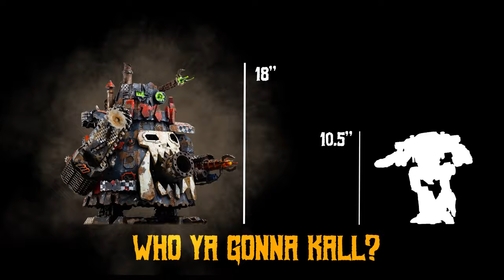God-Busta Official Reveal Trailer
"Orkz aint 'fraid of no gods!"
New, exclusive HDF kit will hit us this summer!